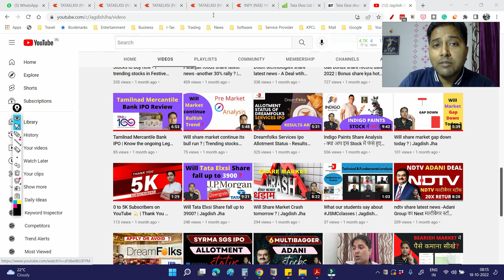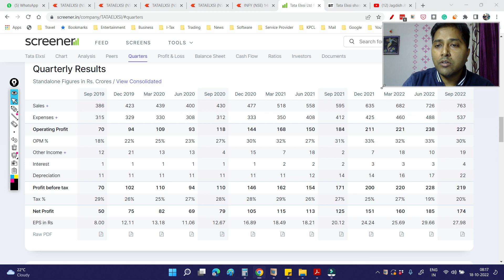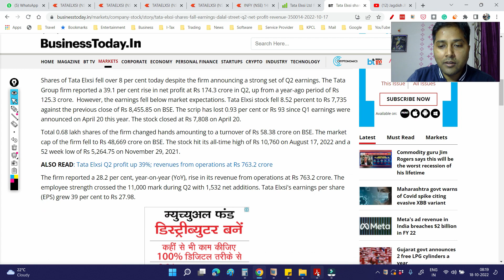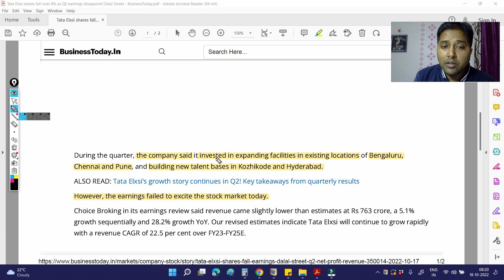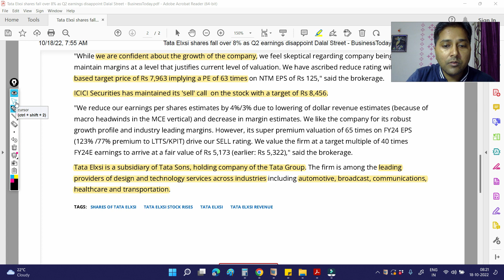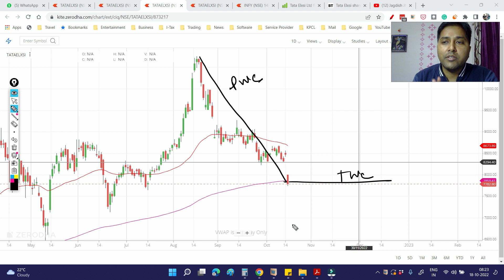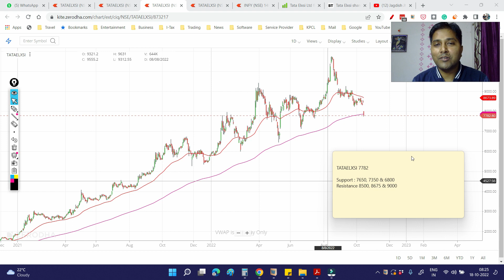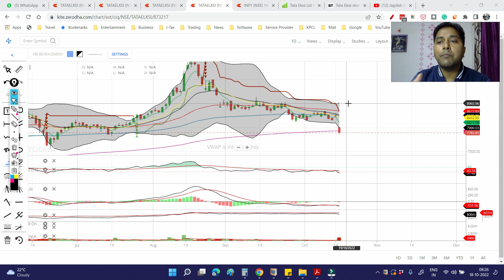Tata Elxsi -why tata elxsi is falling?😞 | Tata Elxsi share latest news | Tata Elxsi q2 2022 results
tata elxsi | tata elxsi share latest news | tata elxsi q2 2022 results - why tata elxsi is falling. Tata Elxsi falls 8% as analysts cut targets on weak Q2 results
⏩ Paid Recommendations on Telegram:
2. JSMC Future Option Trades
⏩ For any help in account opening/support Call/WhatsAPP @ 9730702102

4. ICICI Direct (3-In-1 Free)

a) Life Time Free Supports in Your Trading/ Investment & any Guidance.

⏩ Stock Market Support or Guidance on Investment/Insurance Products (Like-Guaranteed Return, ULIP, Term Plan & Health Insurance ). I am an Advisor @MaxLife & MaxBupa - Call/Wapp-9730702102

🙋‍♂️ Who am I:
I am Jagdish Jha- a Stock Market Trainer & Consultant with more than
9 Years of collective experience in the Capital Market. I have undergone thousands of investors/traders across the globe who are happy with the knowledge & support that I have imparted to them ( to a community of 2000+ students ). Nowadays I spend my time creating content (for a YouTube community of ~5K followers)